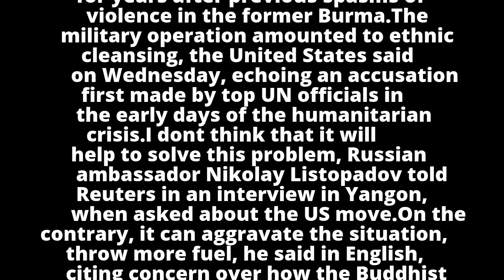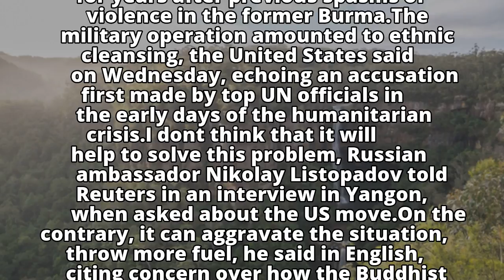Russian envoy: US calling Rohingya operation 'ethnic cleansing' unhelpful